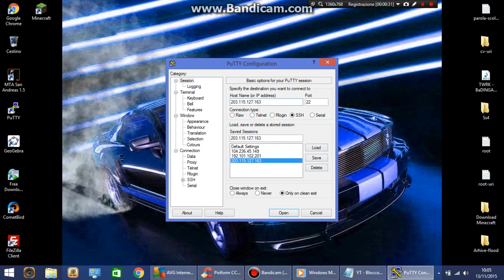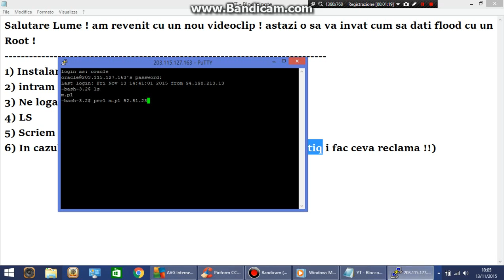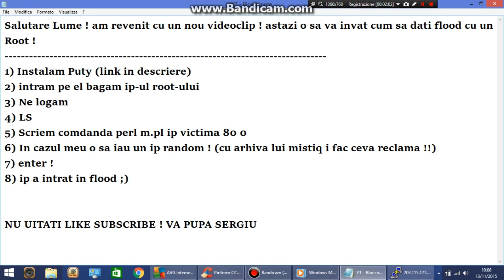Cum Sa Dam Flood Cu Un Root